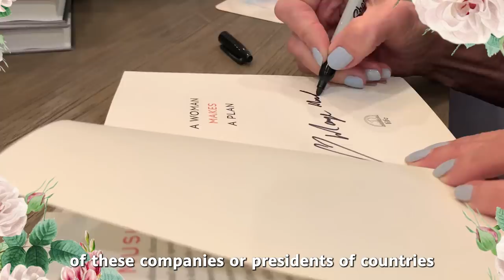Great Minds Talk: One Minute with Maye Musk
Ready? Go! What questions did we fire at Maye Musk in our 1-minute Q&A?